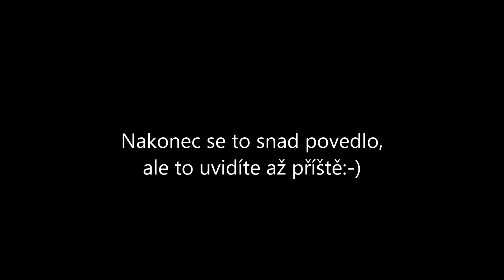Ty začátky jsou někdy těžké:-)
aneb první povídání do kamery:-)